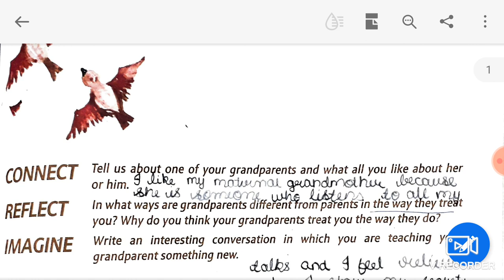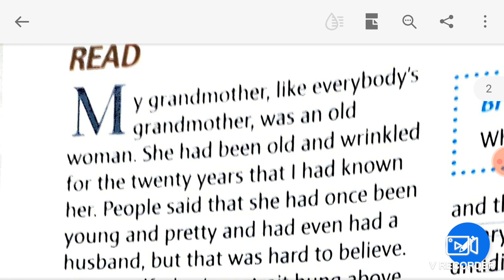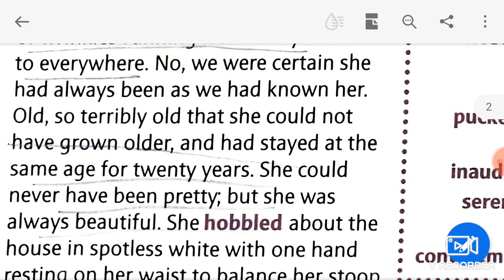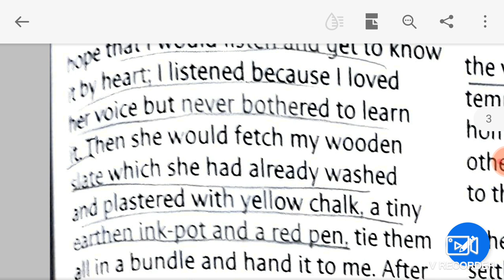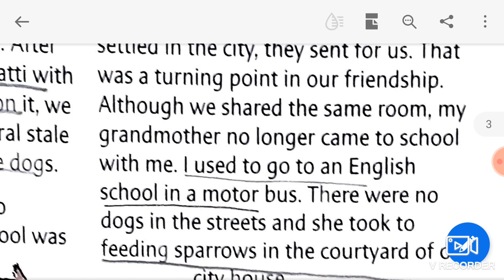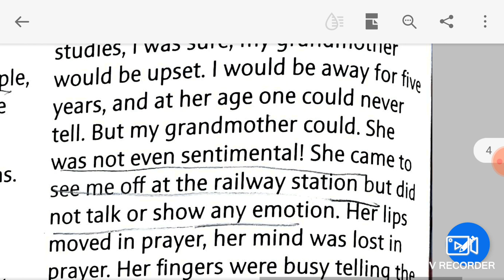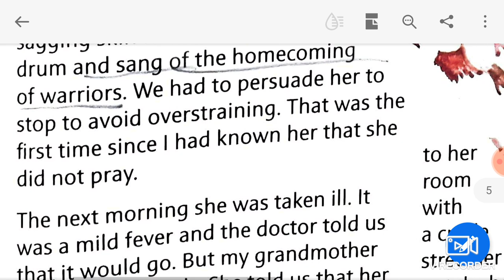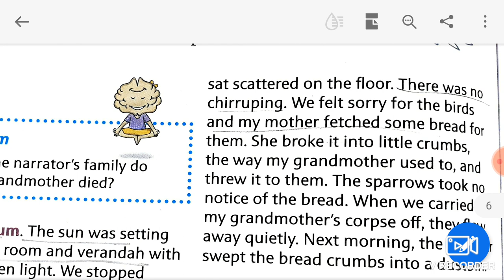class 8 English chapter 11 the Portrait of a Lady explained in Hindi | Kushwant Singh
Summary of Chapter: The Portrait of a lady is taken from the short story collection, the mark of Vishnu and other stories. This story is biographical sketch of the writer's grandmother and shows the relationship he enjoyed with her. The writer was a small boy, the  parents left him with grandmother when they went to live in the city. she took care of him and they both go to school together, his grandmother visit temple which was near to school. Later, when writer went to English medium school she no longer drop him to school as writer now go by bus. afterwards writer went to abroad for higher studies and when he returned after 5 years his grandmother taken ill and died.

Recently, I bought some good wearable for my family:

Earphone with mic at less than Rs 400
Redmi 9 Sky Blue at less than Rs 9000
one Plus Smart Band
Kurty with Sharare and duppata @ Rs 901
Pop Mantra Women's Crepe Straight Kurta